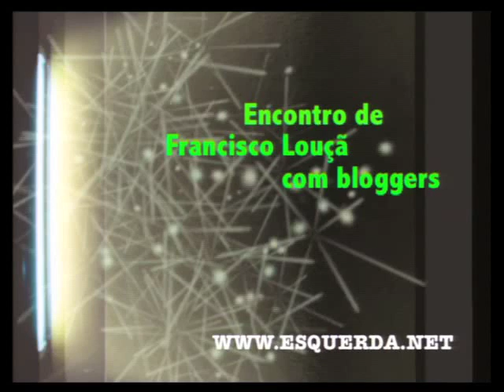ESQUERDA.NET | Blogconf 01| Francisco Louçã | Blog - Educação do meu Umbigo | 2/2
O esquerda.net realizou a transmissão online do BlogConf que reuniu Francisco Louçã com diversos 'bloggers'. A sessão decorreu na Casa do Alentejo no dia 04 de Agosto de 2009. Neste vídeo Paulo Guinote do blog  Educação do meu Umbigo coloca as suas questões a Francisco Louçã.